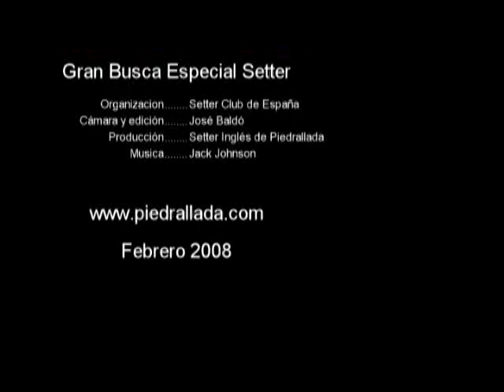kiko de la armuña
kiko de la armuña en Andalucía 2008